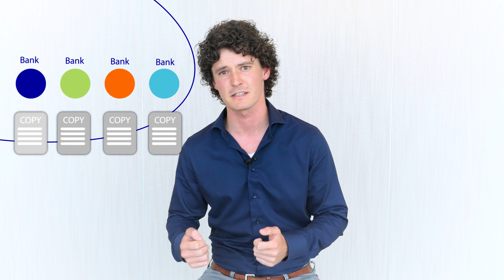Wat is blockchain?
Blockchainspecialist Chris Huls van de Rabobank geeft een korte uitleg over blockchain technologie.